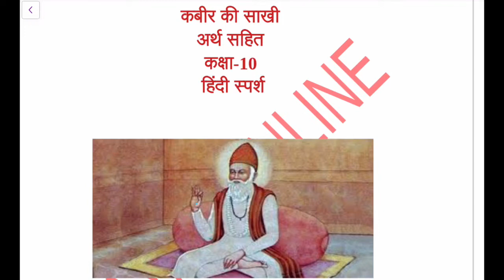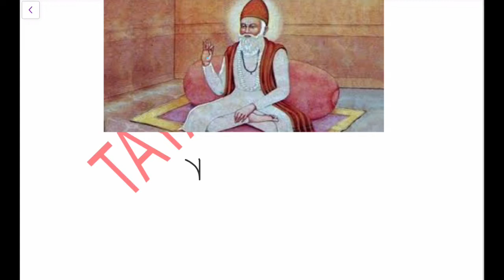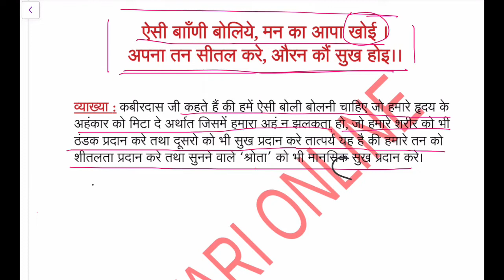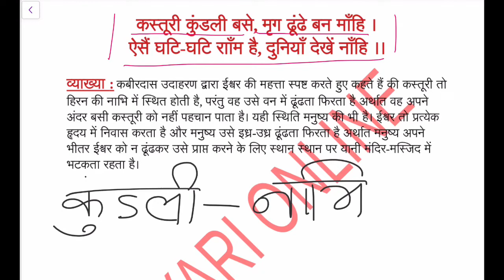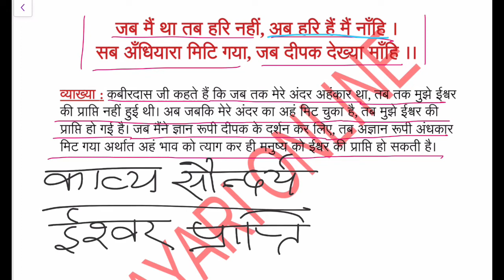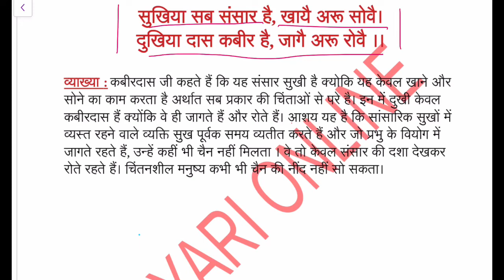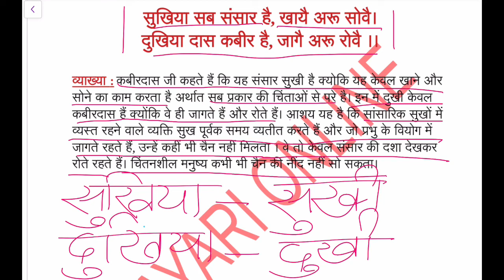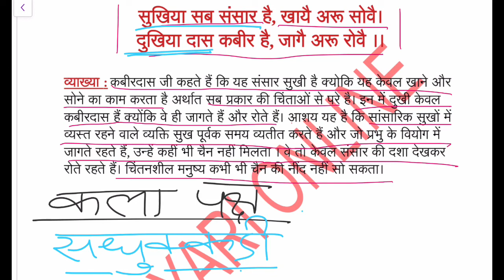कबीर की साखी पार्ट-1 || Kabir Ki Sakhi Part-1 || Class 10 Hindi Lesson 1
कबीर की साखी भाग 2

"Kabir ki Saakhi" कबीर की साखी CBSE NCERT Class 10 Hindi Sanchayan book - explanation, meanings Kabeer Ki Sakhi (कबीर की साखी )-Class 10 Hindi Lesson Demo Explanation , Question Answers कक्षा १० हिंदी पाठ    Kabeer Ki Sakhi Class 10 Hindi Poem Demo Explanation and Lesson Summary - हिंदी टीचर ने सरलता से पाठ  समझाया . NCERT Solutions for Class X Hindi lesson (Hindi class-10) (कबीर की साखी ) notes and summary. Important Question Answers by SuccessCDs Education . This is a Demo Video. For complete NCERT CBSE Class 10 Hindi.

Hi Friends, This channel is entirely dedicated to all the students whether they are in school or collage. Here i will teach you guys best ways of study, I will help you in getting better grades in your exams. Here i will post my videos only in Hindi language so that most of the people can get advantage of it in their mother tongue.

टोपी शुक्ला मुरारी मासूम रज़ा की कहानी कक्षा 10 हिंदी की पाठ्यपुस्तक संचयन से ली गयी है।

Thanks
Tayari Online